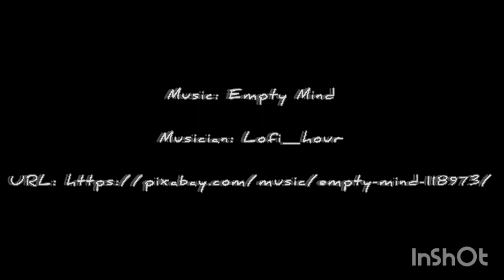"Anniversary Empty Mind Sunrise Song" x Lofi_hour + Wim Grundy (feat. *Time Lapse / Slo-Mo*)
Cape Canaveral, Florida  at dawn on July 5th 2023:
Musician:
Lofi_hour

Thanks!

Absolutely  NO monetary gain sought.